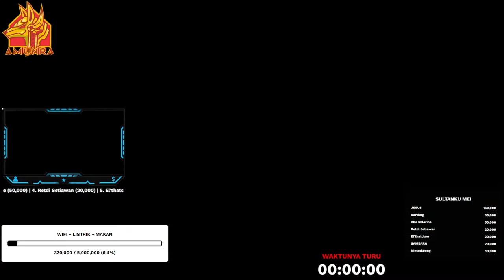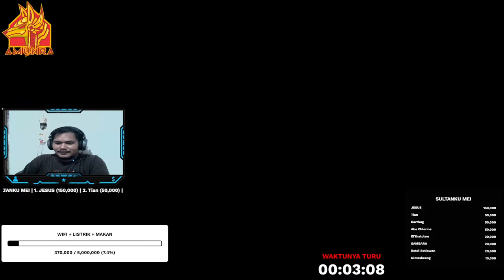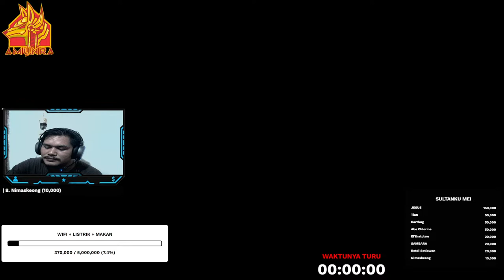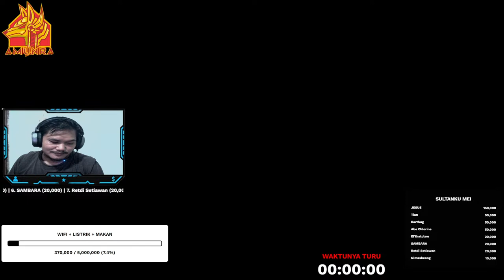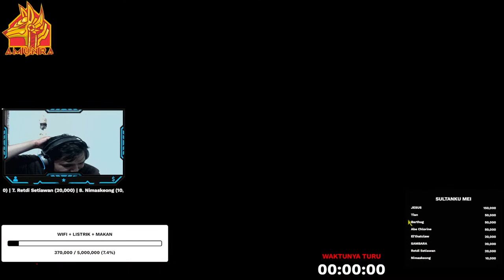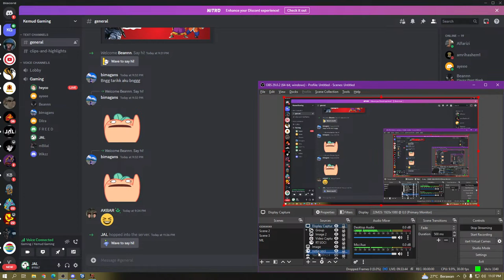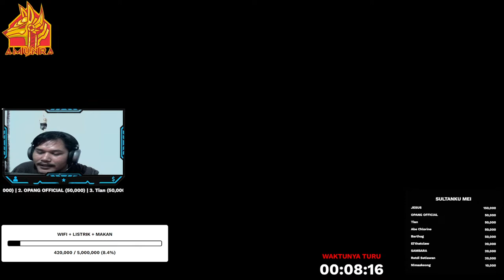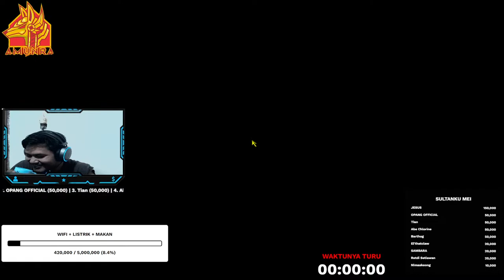APA YA ?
donatemu = penyemangat ku buat Live tiap hari
 (bisa OVO,Gopay,Link aja,Dana, dan Bank Transfer. Donasi akan muncul di Live Streaming)
Bisa juga ATM BCA (PT. BANK CENTRAL ASIA TBK.)
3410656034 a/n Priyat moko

Semoga suka dengan live streamingnya ya..